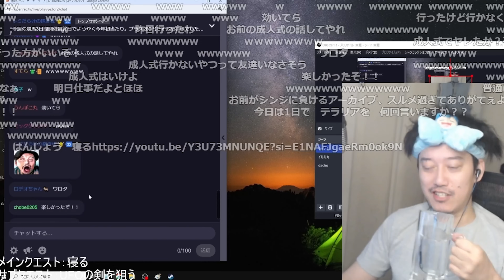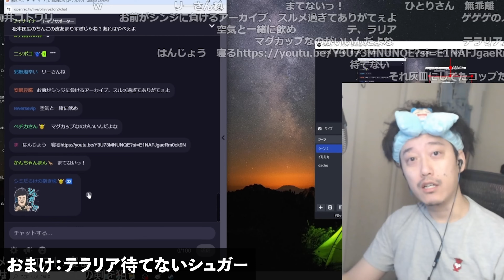成人式へ行かなかった視聴者へ痛烈な一言を浴びせる布団ちゃん【2024/1/8】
【元動画】闇のゲーム　テ　ラ　リ　ア